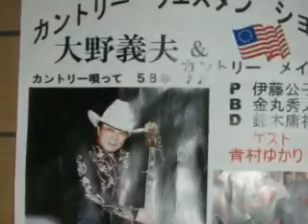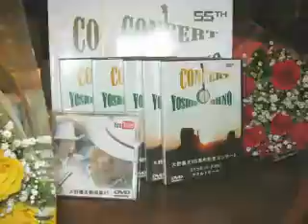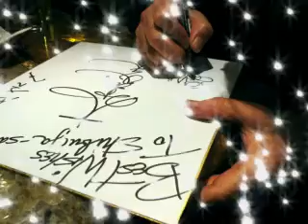ミニライブの夕べ.